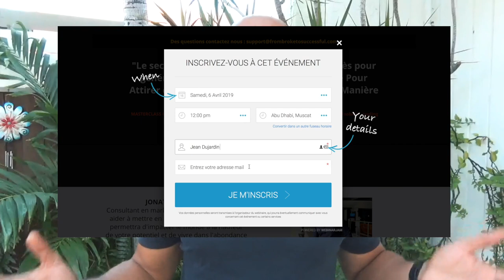Les 7 secrets pour être productif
Pourquoi tu dois être productif ? Tout simplement parce que le temps ne se rattrape par. Optimise ton temps en accomplissant tes projets. C’est ce qui pousse les gens à se former et investissent dans leur projet pour devenir milliardaire. Pour être plus productif, fixes-toi des objectifs que tu vas découper sur chaque semaine. Prépare ton planning la veille et crée une urgence en te calant une date butoir sur chaque objectif.

▬▬▬▬▬▬▬▬▬▬▬▬▬▬▬▬ FORMATION OFFERTE▬▬▬▬▬▬▬▬▬▬▬▬▬▬▬▬

6 vidéos de formation offertes pour créer ton business en ligne dont 25 idées de business rentables clique

▬▬▬▬▬▬▬▬▬▬▬▬▬▬▬▬ MON COACHING ▬▬▬▬▬▬▬▬▬▬▬▬▬▬▬▬

▬▬▬▬▬▬▬▬▬▬▬▬▬▬▬▬ MES OUTILS ▬▬▬▬▬▬▬▬▬▬▬▬▬▬▬▬

▬▬▬▬▬▬▬▬▬▬▬▬ Témoignage client ▬▬▬▬▬▬▬▬▬▬▬▬▬

▬▬▬▬▬▬▬▬▬▬▬▬ LIENS ▬▬▬▬▬▬▬▬▬▬▬▬▬

Si tu as aimé cette vidéo, tu aimeras aussi : Routine de la journée, mes habitudes pour être productif